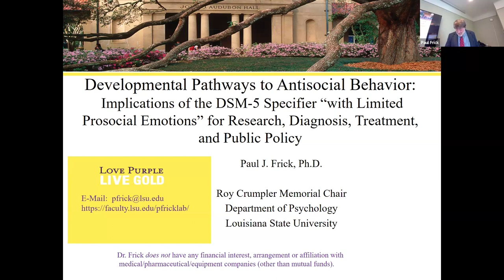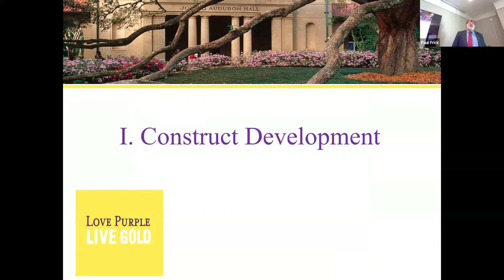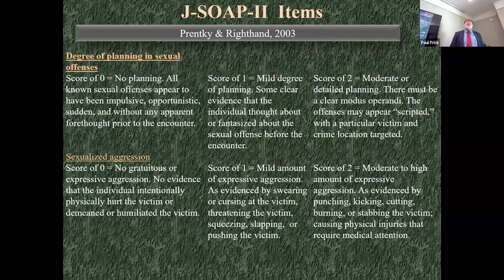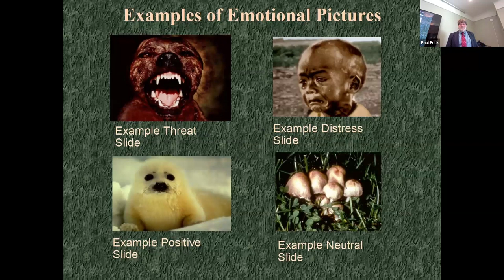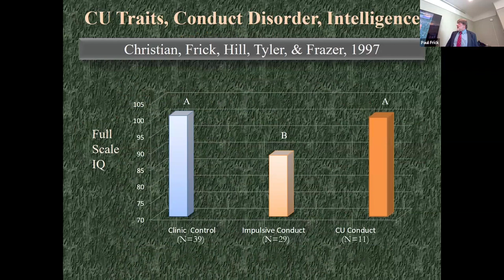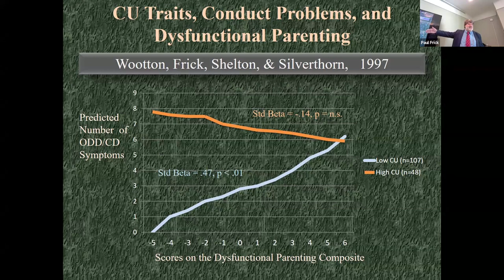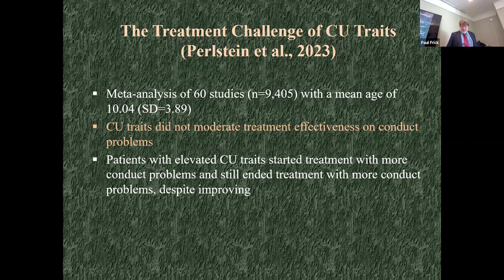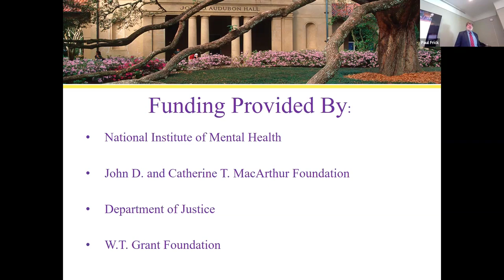Semel Grand Rounds, 2024-03-12, Dr. Paul Frick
Paul J. Frick, Ph.D.
Cantwell Lecture
"Developmental Pathways to Antisocial Behavior: Implications of the DSM-5 Specifier “with Limited Prosocial Emotions” for Research, Diagnosis, Treatment, and Public Policy"